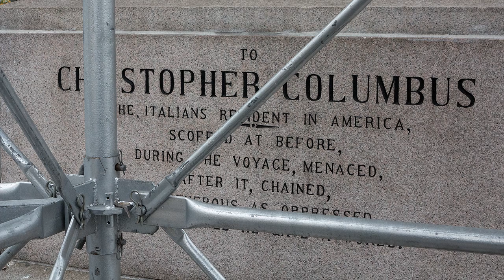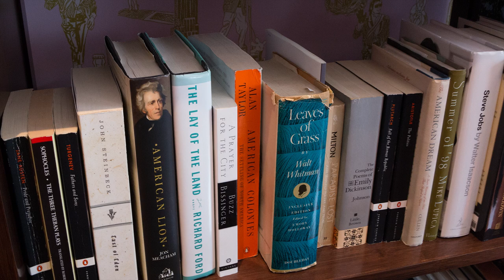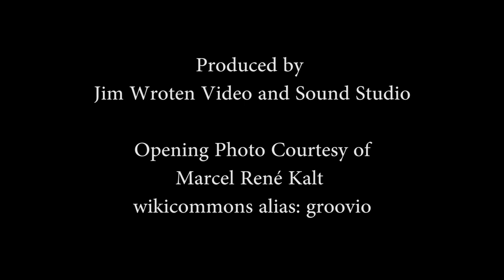Tatzu Nishi Discovering Columbus Art Exhibit - New York City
Tatzu Nishi built a scaffold around the Christopher Columbus Monument at Columbus Circle in New York City. The public is invited to climb the scaffold and view the statue from the penthouse apartment he built around it. Also visible are fantastic views of New York City from this amazing vantage point.